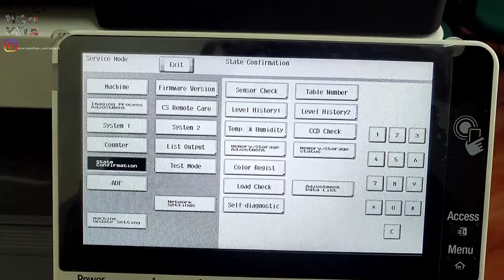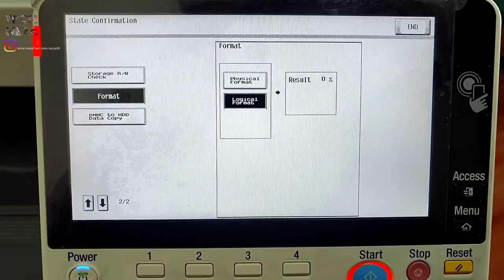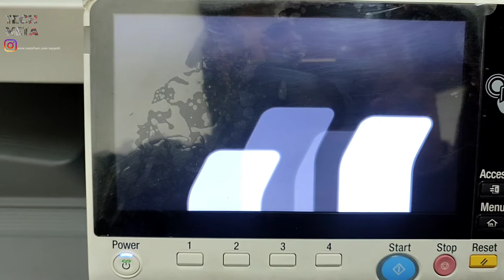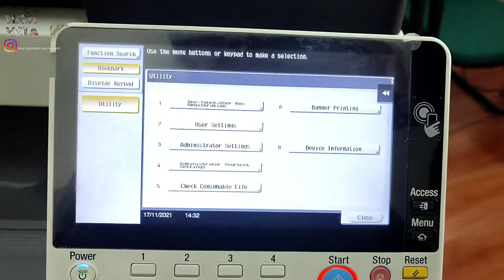HOW TO FORMAT HDD ( HARD DISK ) ON KONICA MINOLTA